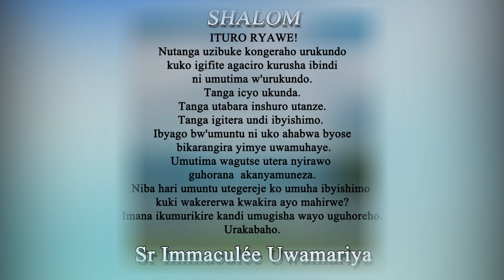Inyigisho ya Sr Immaculée aragira ati: NTIBIYANDUJE! || Ijambo ry'Imana ryo kuwa 21-11-2022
SHALOM. NTIBIYANDUJE!
Umutima uzira icyaha niwo ubona Imana.
Hari abakristu babatijwe birangirira aho.
Hari abahawe izina birangirira aho.
Hari ababyawe n'abakristu bagirango birahagije.
Hari abasenga babonye umwanya bakumva bibahagije.
Ba mu isi utiyanduza maze uzabone Imana kuko abafite umutima usukuye nibo bazabana na yo. Ikumurikire kandi umugisha wayo uguhoreho. Urakabaho.
Ibyah 14, 1-3.4b-5
Zab 23